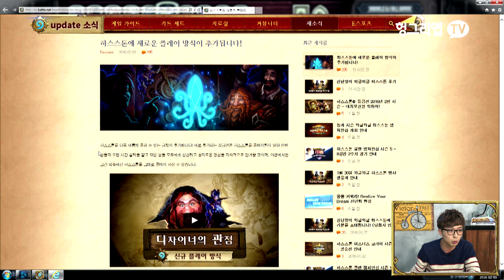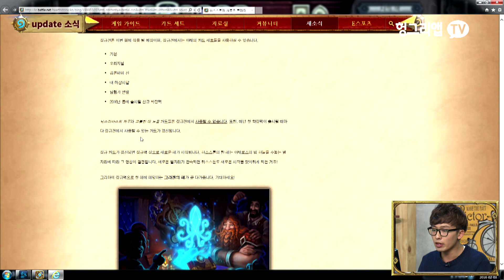[헝그리앱TV] 기무기훈 하스스톤 예능덱 #7-1 (현장 관람객과 기무기훈의 즉석 대결)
매주 수요일 오후 5시 생방송!

기무기훈의 하스스톤 와글와글 선술집이
생방송으로 진행됩니다.